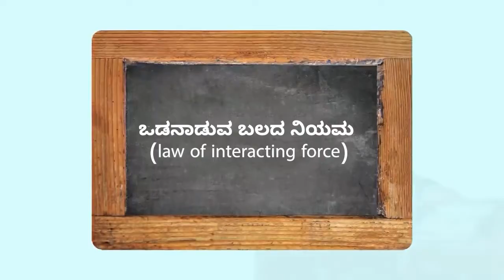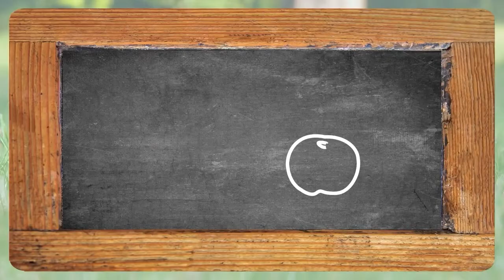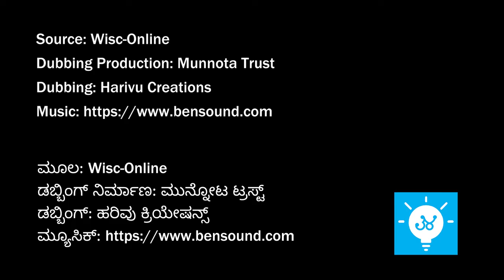ನ್ಯೂಟನ್ ಚಲನೆಯ ಮೂರನೇ ನಿಯಮ ಏನು ಹೇಳುತ್ತದೆ?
ನ್ಯೂಟನ್ ಅವರು ಮುಂದಿಟ್ಟ ಚಲನೆಯ ನಿಯಮಗಳು ವಿಜ್ಞಾನದಲ್ಲಿ ದೊಡ್ಡ ಮೈಲಿಗಲ್ಲುಗಳಾಗಿ ಗುರುತಿಸಲ್ಪಡುತ್ತವೆ. ಈ ನಿಯಮಗಳಲ್ಲಿ ಮೂರನೆಯ ನಿಯಮ ರಾಕೆಟ್ ಏರಿಸುವುದರಿಂದ ಹಿಡಿದು ಹಲವು ವಿಷಯಗಳಲ್ಲಿ ಬಳಕೆಯಾಗುತ್ತದೆ. ಈ ಕುರಿತು ಮಾಹಿತಿ ನೀಡುವ ವಿಡಿಯೋ ಇಲ್ಲಿದೆ.